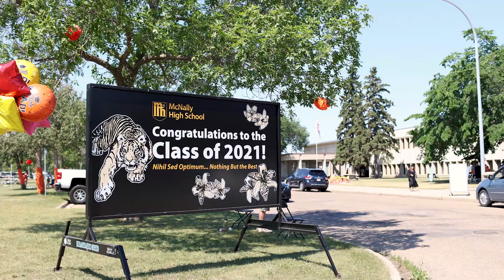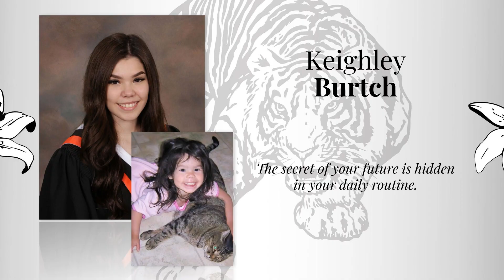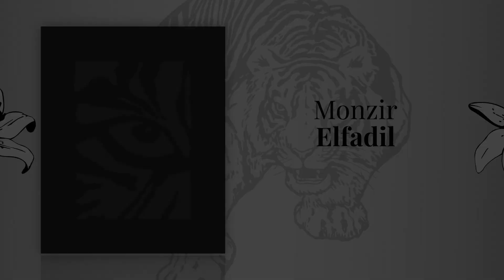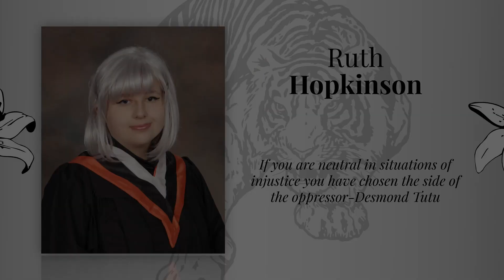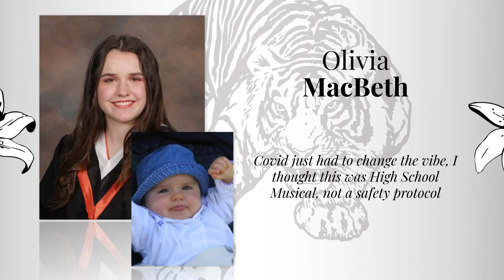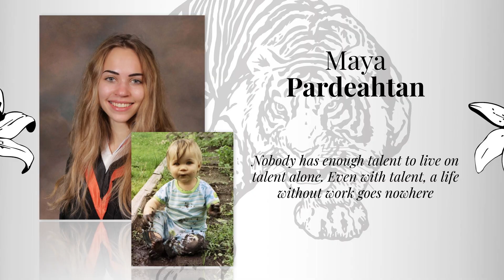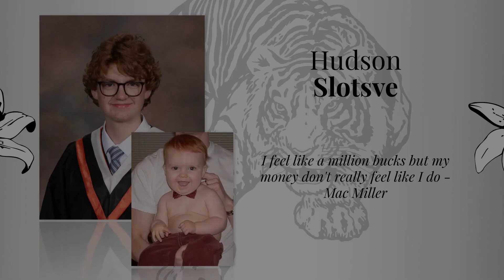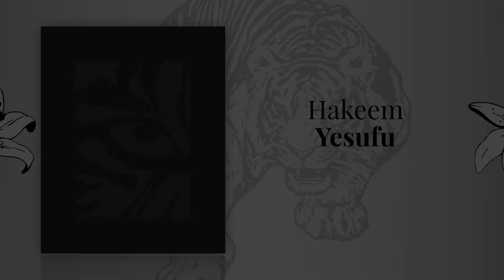McNally Commencement 2021 Part 4/4